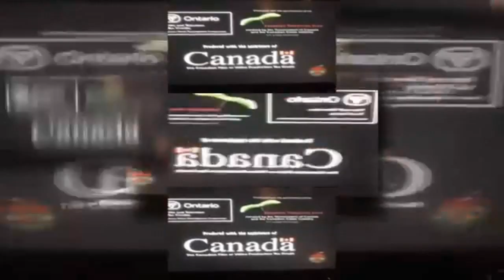Re upload: Ontario / Canada / Canadian Television Fund scan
Here is something that I swear I've seen the source of it somewhere before.

Re uploaded from Scanvids

BTW Merry Krima.